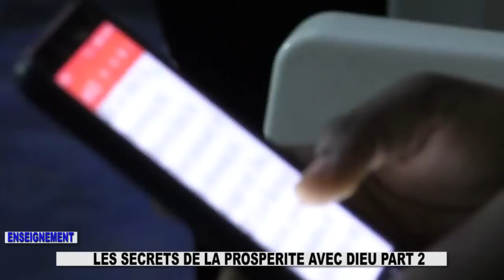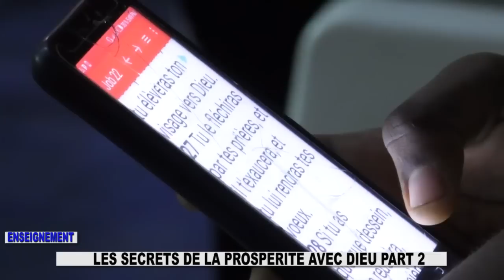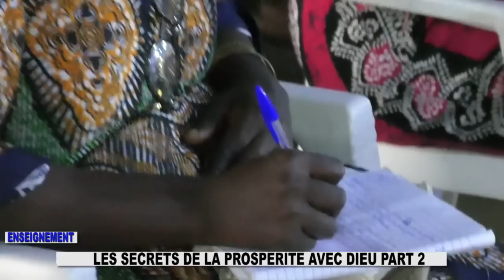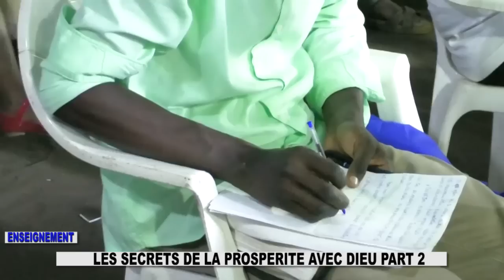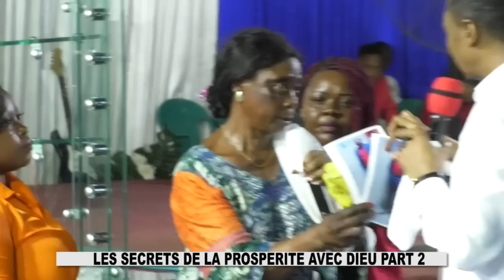LES SECRETS DE LA PROSPÉRITÉ AVEC DIEU partie2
culte du mercredi 23 novembre 2022 douala jour3